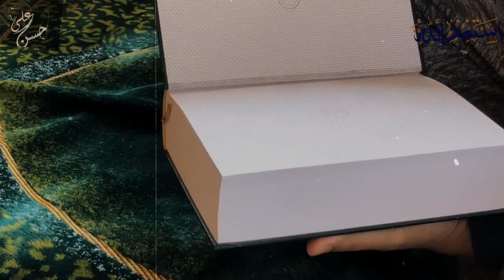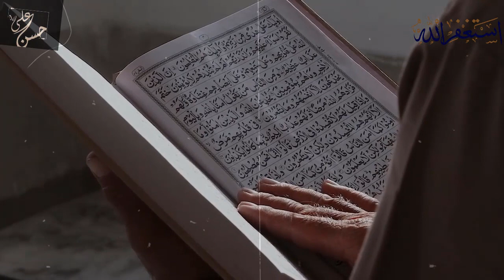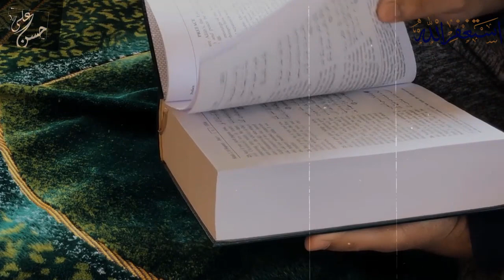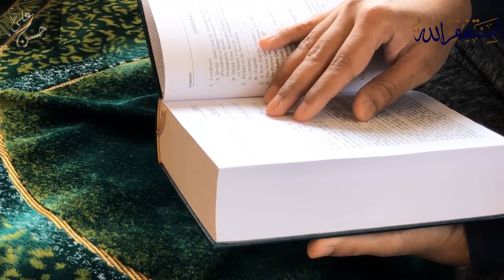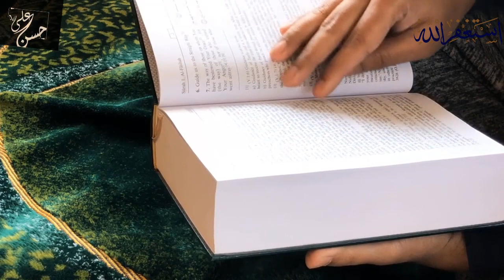We are taught in school that Islam is devil religion Dr Zakir Naik